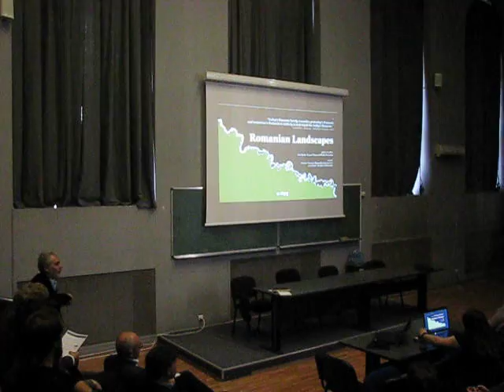Day 0 of LE:NOTRE Landscape Forum Bucharest 2015 - Richard Stiles' speech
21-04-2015 - Day 0 of LE:NOTRE Landscape Forum Bucharest 2015

Richard Stiles' speech (President of LE:NOTRE Institute)